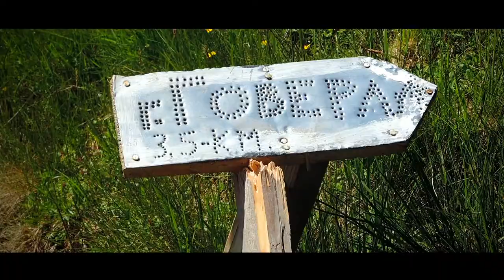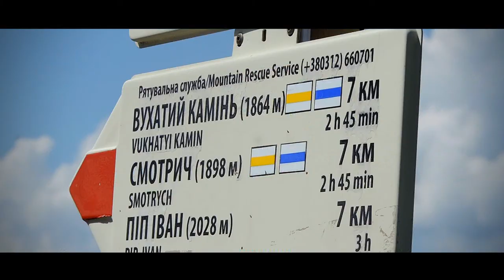Chornohora(Hoverla and Pip Ivan)